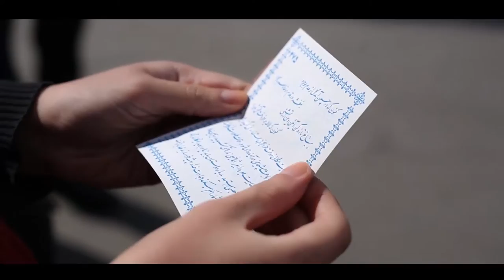تصنیف نوروز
شادباشي به لطافت بهار،
به سرخي لاله،
به سبزي چمن،
تصنيف "نوروز "
كاري از گروه  "آواي رود"
تقديم با مهر،

آهنگساز: بهزاد انصاری،
شعر: سعدی،باباطاهر،
مهدی تفکری: آواز،
بهزاد انصاری: عود، سه تار،
چاوش اسکندری خواه: تار،
نازنین بازرگانی:  قانون ،تنبک،
پگاه خیردوش: کمانچه،
صدرا مذهب یوسفی: دف،دایره،کوزه ، دهل،
امین رحیمی: سُرنا،
ضبط، میکس و مستر: امیر والی،
ناشر: موسسه فرهنگی هنری آوای مهربانی،
کارگردان: رضا صالحی،

با تشکر از،
حسین ملک،
ابراهیم ذوالقدر،
سینا مذهب یوسفی،
امین کاوه،